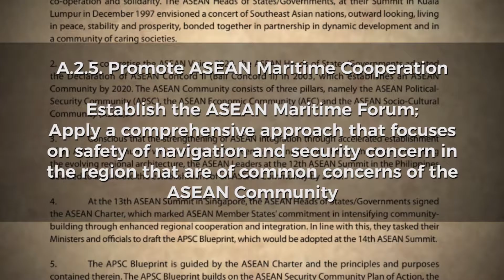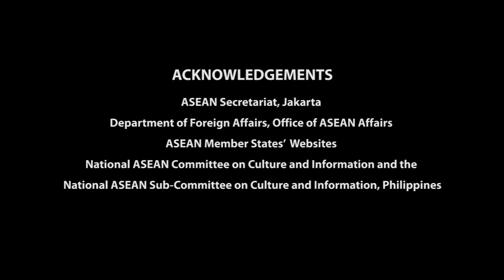37 2010 – ASEAN Maritime Forum